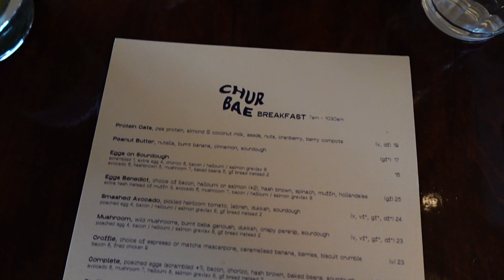445 RUN CLUB X ACTIVE WITH ASH! I hosted a running event in NEW ZEALAND!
I hosted an event with 445 Run Club in Auckland called  'Run For Survivors' for Sexual Assult Awareness month. Come along behind the scenes and see Auckland show up for the survivors in our community.

Dance Channel - ‪@ashhook